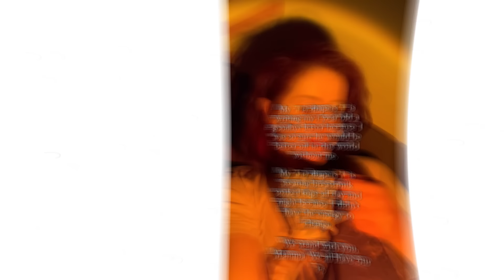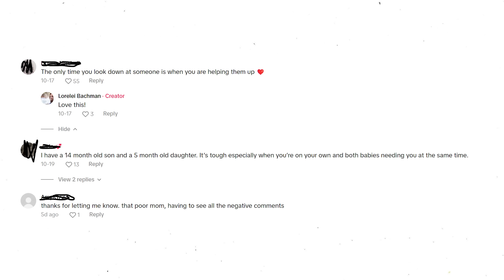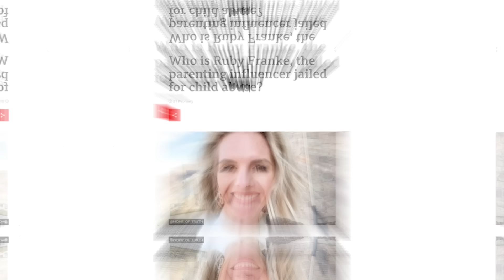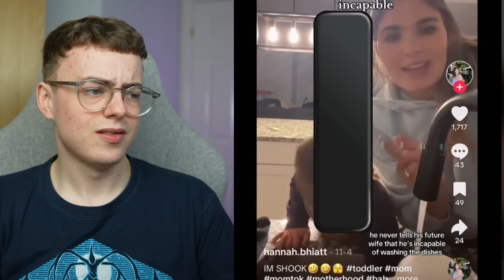TikTok's Nurse Hannah Allegations Only Get Worse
17 Diapers Mom / Hannah Hiett / nurse hannah is in trouble for allegations regarding her tiktok antics with her kids tiktok channel. tiktok live's and tiktok's from 17 diapers mom has caused drama and situations to come out of it due to the way she treats others. 17 diapers mom is a problem, and needs to be stopped.

/ jake_baz

Video Chapters:
00:00 17 Diapers Mum Drama Is Terrible
00:46 Hannah Hiatt 17 Diapers Situation Explained
05:55 17 Diapers Mum Weird Responses
10:54 17 Diapers Mum Terrible Opinions
11:52 17 Diapers Mum Flinching Allegations
14:30 17 Diapers Refusing Care and Terrible Responses
18:00 17 Diapers Mum Jacket Situation
20:40 17 Diapers Mum Terrible Food Flicking Situations Explained
30:10 17 Diapers Mum Responds To Situation
40:25 17 Diapers Mum Keeps Getting Worse
43:11 17 Diapers Mum Husband Situation
44:30 17 Diapers Mum Is A Hypocrite